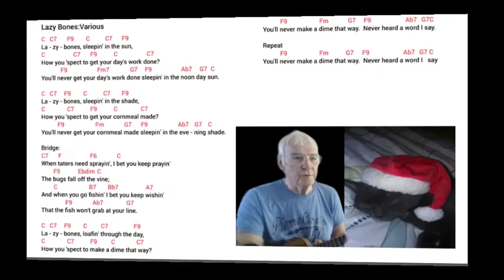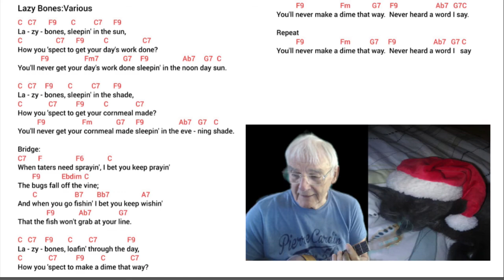Big Al Lazybones